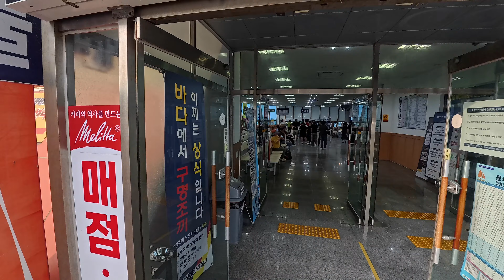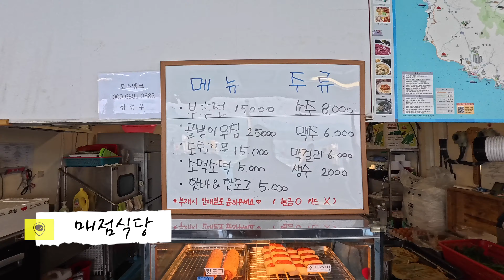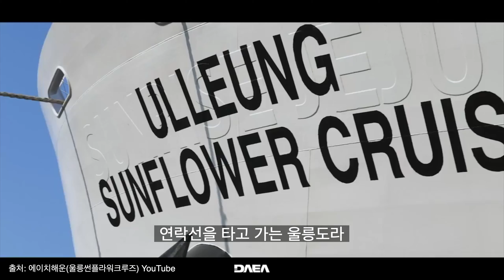울릉도1탄) 🛳️ 내 차 싣고 떠나는 2박3일 ' 울릉도크루즈 여행 ' (1등실✨)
울릉도 행 배안에서 부추전 & 막걸리 해치우고(?) 코노까지 제대로 즐긴 혜영씨
크루즈 1등실 타고, 자전거와 자동차를 싣고 동남쪽 뱃길따라 200리 🐟🐟🐟
2박3일울릉도 다녀왔습니다.🎶

🏝️ 1, 2편으로 나눈 이번 여행기구요🧳
✱1편 / 배편정보 및 숙소 관련 영상
✱2편 / 즐길거리 먹을거리 울릉도 라이딩 정보 까지 가득가득
 2편도 곧 이어 나올 예정이니 조금만 기다려주세요 :)

현재 에이치해운 울릉썬플라워크루즈에서
여객/차량 운임 할인 이벤트를 진행 중이거든요.
내 차 타고 울릉도 여행, 망설이지 말고, 다녀오세요!

응원과 따뜻한 댓글 항상 감사합니다.

무단 편집, 업로드 및 재배포를 엄격히 금지합니다.